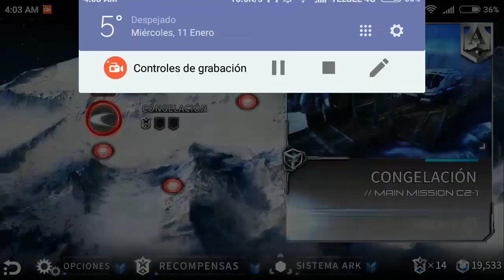Implosion-Never Lose Hope Parte 3 || Una pelea sencilla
La segunda serie del canal :D Esta vez trayendo un juego titulado Implosion. Entrega desarrollada por Rayark Inc., del genero Hack and slash.
Apóyame regalándome un like, y compartiendo este video.